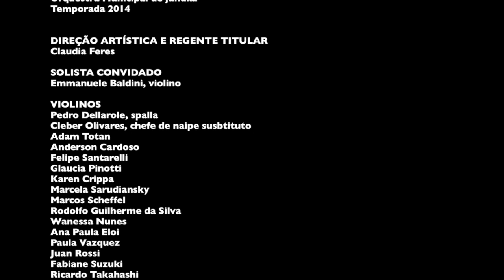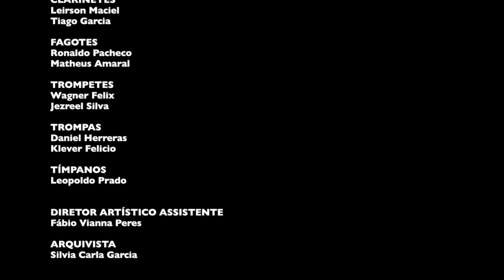OMJ Abertura Coriolanus Op. 62 Beethoven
Claudia Feres e OMJ - Abertura Coriolanus Op. 62 Beethoven